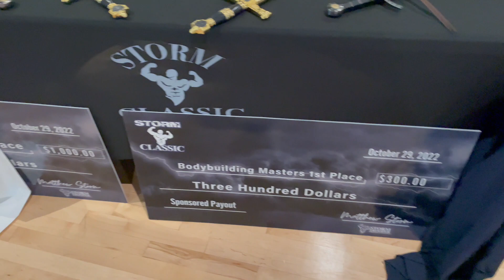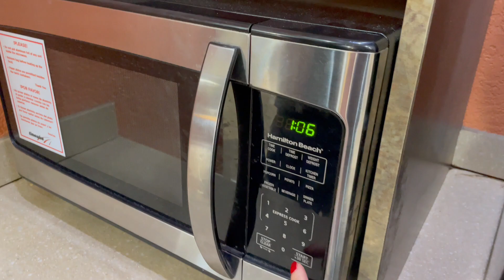Mini Vlog: Learn the Secrets to Posing From Storm Classic!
In this video, you'll join us for a quick vlog of the posing seminar from Storm Classic!

If you're looking to take your posing to the next level, then you need to attend a posing seminar near you!

Thank you again for hosting such a fun event that allowed Team Blum to assemble!

We look forward to even more events.

UPCOMING STORM CLASSIC BODYBUILDING SHOWS: JUNE 17, 2023 & OCTOBER 13-14